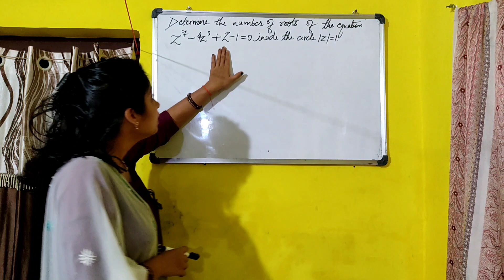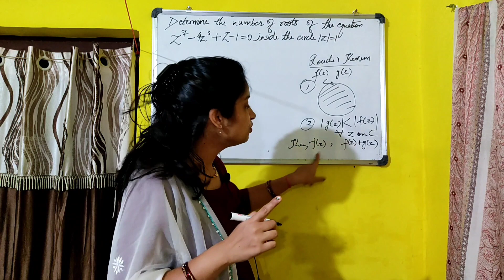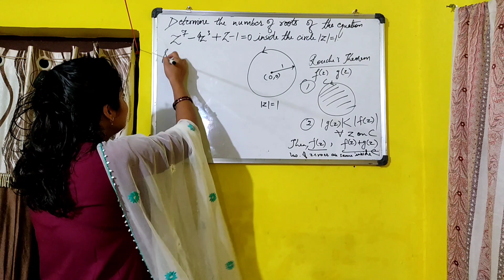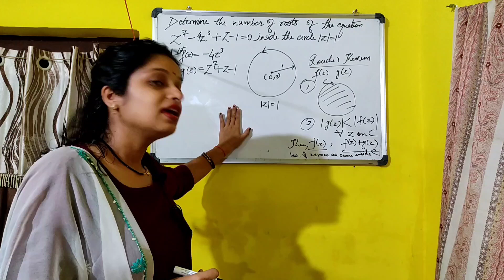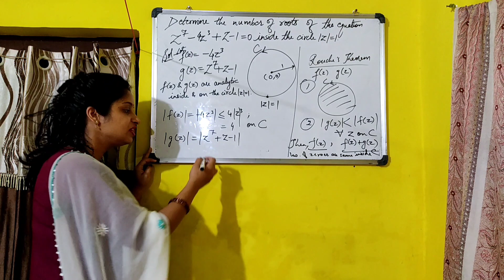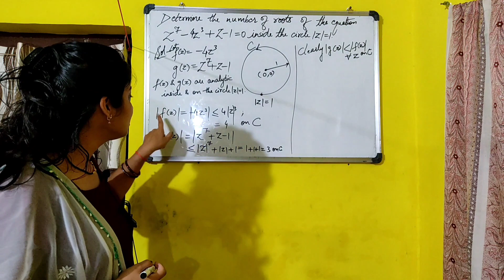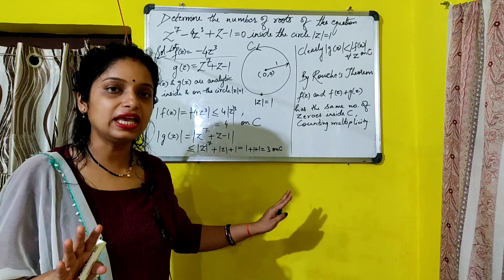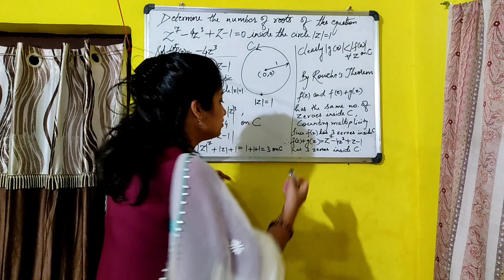Determine the number of roots of the equation inside circle ll By Rouche's Theorem 🤟❤